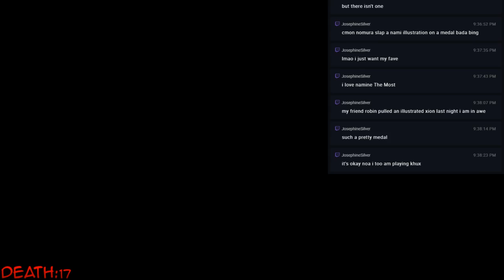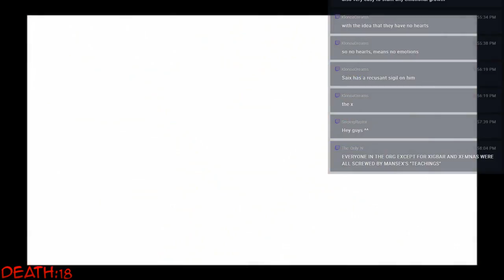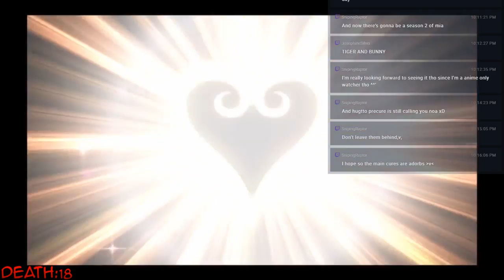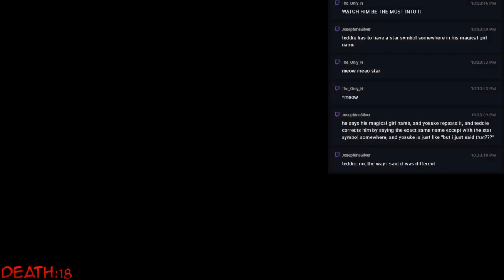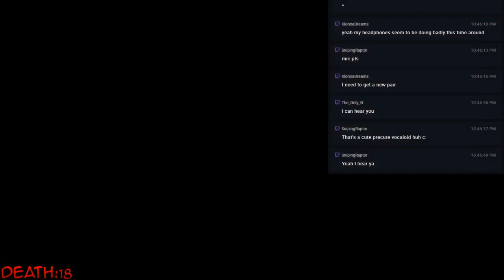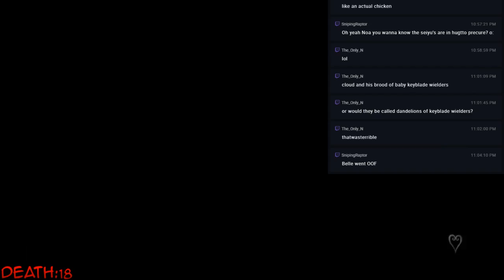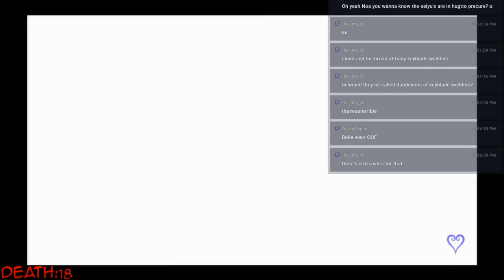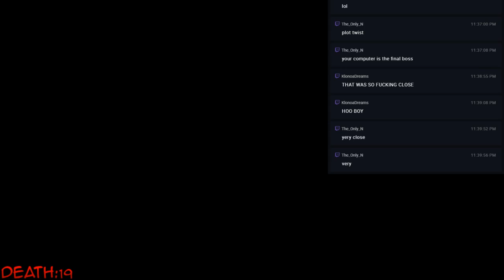Let's Play Kingdom Hearts Re: Chain of Memories HD - 08 - MUCH ADO ABOUT FANFIC!!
Where I spend most of this session talking about fanfic and stuff (as usual) and get distracted at times, because KHUX and my previous shitty laptop deciding it wants to be my final boss.